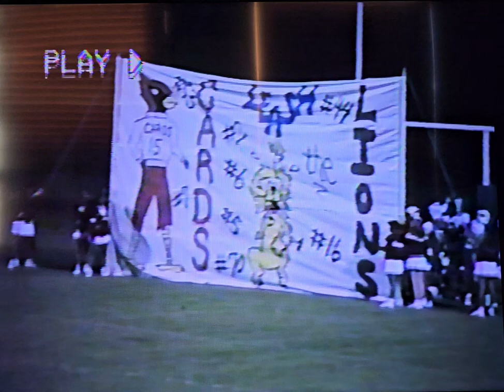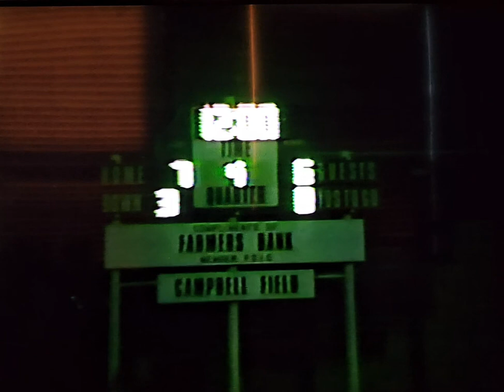Pine Bluff Dollarway vs. Hamburg 1992